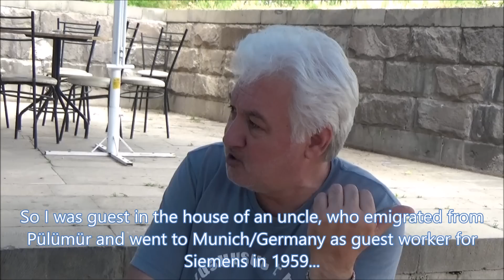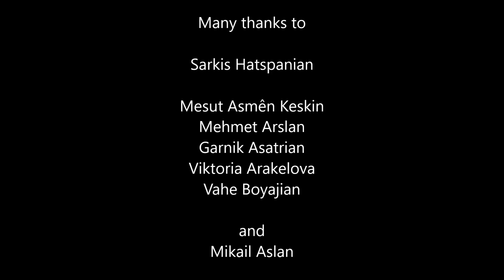The Armenian Diaspora & The Qizilbash Alevi Phenomenon: Sarkis Hatspanian (Zeynep Arslan)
2nd International Conference on Zaza Studies
THE ZAZA PEOPLE AND THE ANATOLIAN ALEVI
PHENOMENON

June 4-5, 2016 Yerevan, Armenia

Conference venue: Russian-Armenian (Slavonic)
University,
Yerevan, Armenia